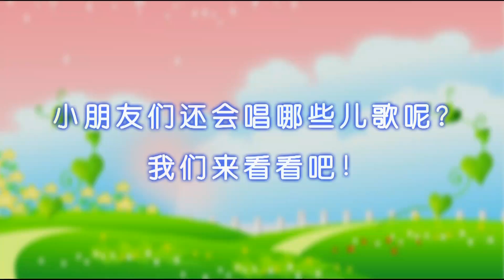揭秘“六一”晚会台前幕后 经典儿歌唱不停 | CCTV少儿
揭秘“六一”晚会台前幕后，经典儿歌唱不停。​每个人记忆里都有儿歌欢唱的影子，那是属于那个时代的经典旋律和作品。儿歌联唱《经典唱不停》，精选了多首带有不同时代特色的经典儿歌作品：50后唱过的《共产儿童团歌》、60后唱过的《让我们荡起双桨》、70后唱过的《小螺号》、80后唱过的《小小少年》，以及新世纪孩子们正在传唱的《春晓》……耳熟能详的旋律，将带着大朋友小朋友们一起重温那些成长过程里的温暖记忆。

儿童是花朵，年年花朵向阳开。在春风轻拂中吐露芬芳，在阳光雨露下迎风绽放。用色彩描绘蓝图，用创造迎来幸福。今年“六一”晚会紧紧围绕“新时代”的主题，抒发全国少年儿童的幸福感，表达孩子们的快乐心情，展现孩子们积极向上的精神风貌。